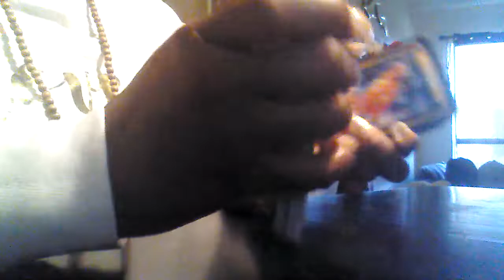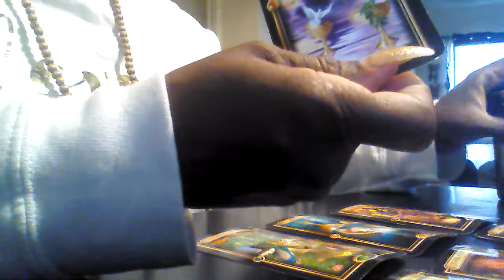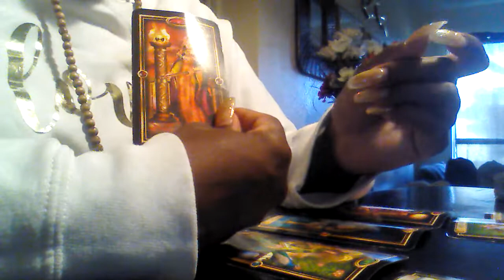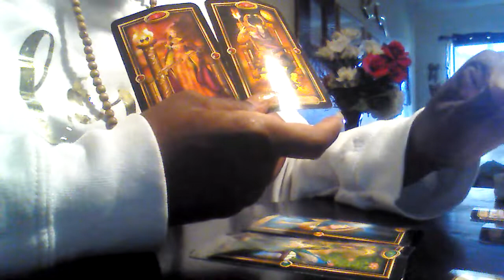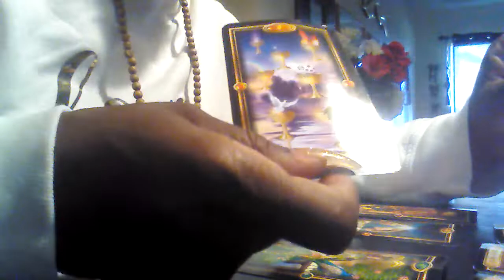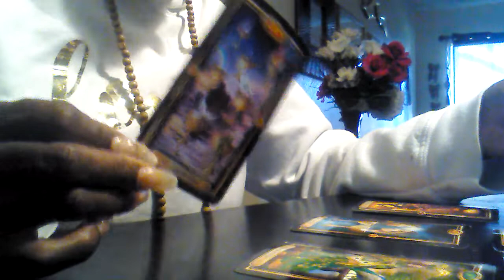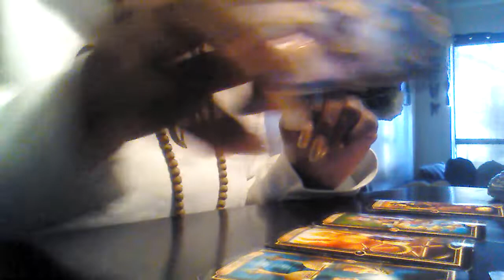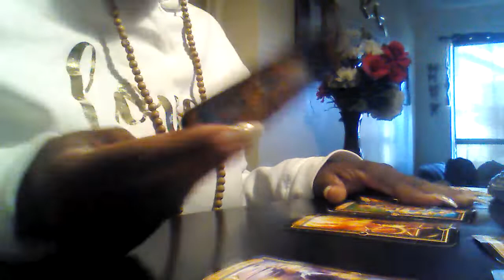King of pentacles:: trying to offer a cup but its for outter appearance and Show u NEED MORE HEALING